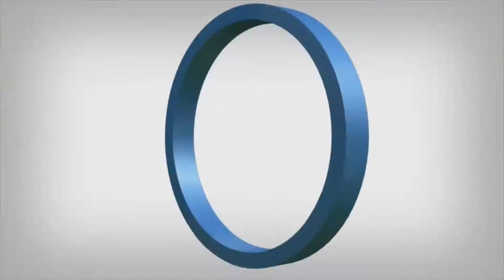THE BIZZ AMERICAS 2014 - INTERVIEW SMART READER WORLDWIDE SDN. BHD.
This past August 2, the Kahala Hotel in Hawaii was the site of the gala ceremony for the most important business award in the world, THE BIZZ AMERICAS 2014.